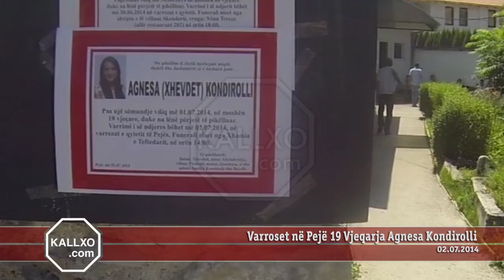Varroset në Pejë 19 Vjeqarja Agnesa Kondirolli 02.07.2014 -KALLXO.com